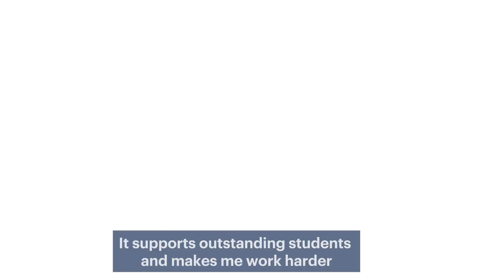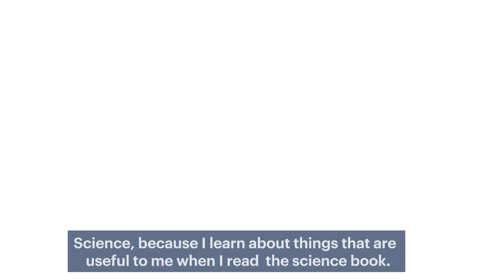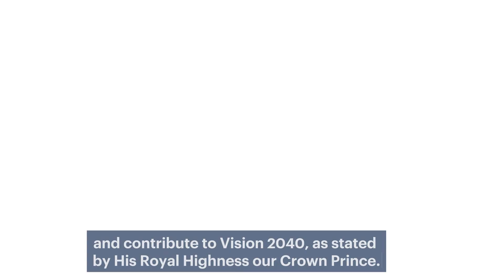طلّاب مدارس_الملك_فيصل الذين حصلوا على منح المؤسسة للتميّز الأكاديمي لعام ٢٠٢٣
عبّر طلّاب مدارس_الملك_فيصل (المرحلة الابتدائية والمتوسطة) الذين حصلوا على منح المؤسسة للتميّز الأكاديمي لعام ٢٠٢٣ عن أحلامهم المستقبليّة والدور الذي لعبته المنحة في تحفيزهم للمضي بتحقيقها.
انضمّوا إلى برنامج منح مؤسسة_الملك_فيصل_الخيرية للتميز الأكاديمي بالتسجيل على هذا الرابط